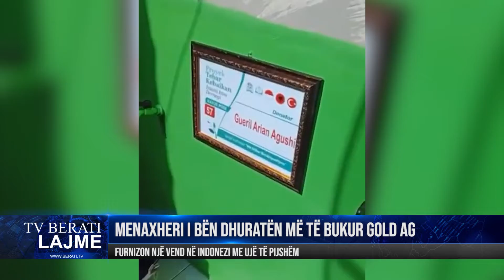Gold Ag mer dhuraten e vecante